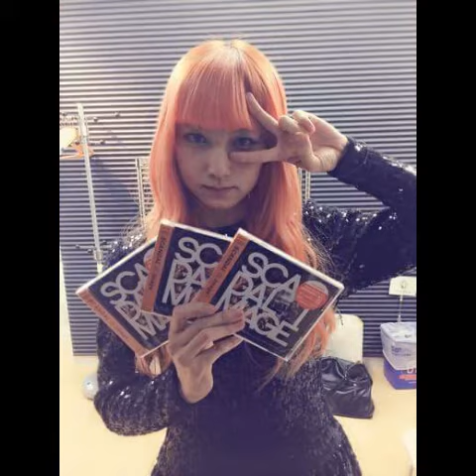Happy Birthday Mami Sasazaki By.CN.TSUKAIMA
Happy Birthday Mami Best Days and Best Wishes To You and This Video I Made It For You With All The Pictures That I Used of You To Made This Just You For Mami I Hope You Had Wonderful Time Today I Hope You Are Happy,Smiling and Laughing With The People Who You Care More About and They Always Be With You and Never Feel Sad Because We Don't Want To See That Because You Are Young,Beautiful and Perfect Mami Please But Please Take Care Yourself  No Matter What OK.

Happy Birthday Mami Love You ♥♥♥♪♪♪ Bye!""